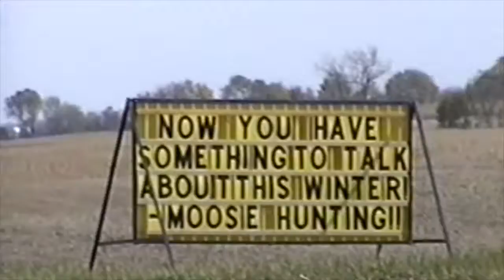Dirt Bike Adventures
Motorcycle events with Bill Long.